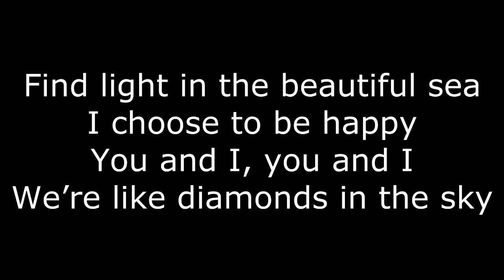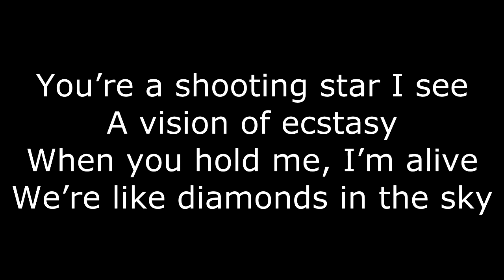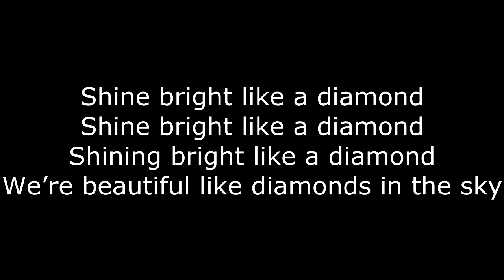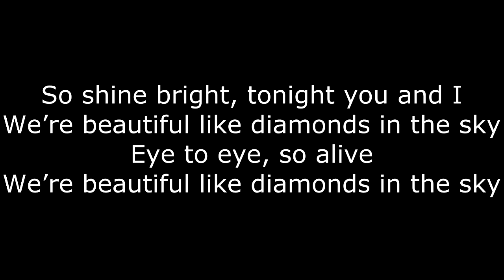Rihanna - Diamonds (Lyrics on Screen) (Official Song)